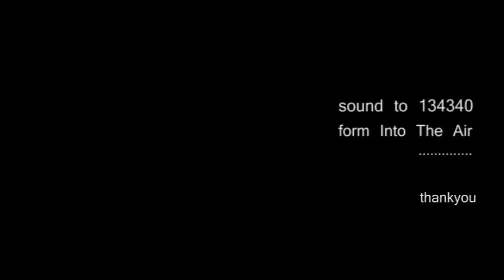Into The Air - sound of pluto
song for pluto by into the air :)
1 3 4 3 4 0